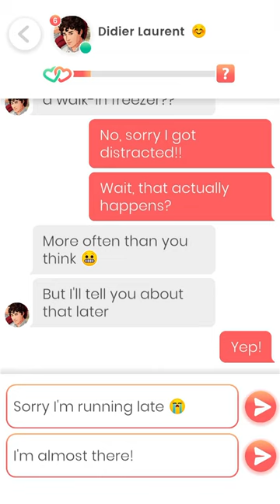Lovelink: Meeting up with Didier Laurent (6)